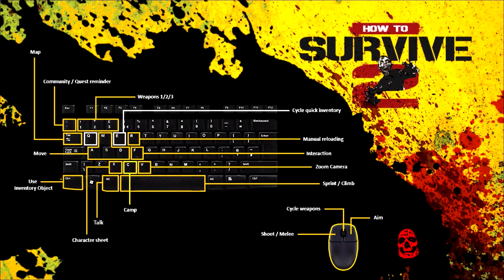Let's Show How to Survive 2 005 - Waffenbauer (Deutsch|Semi-Blind)